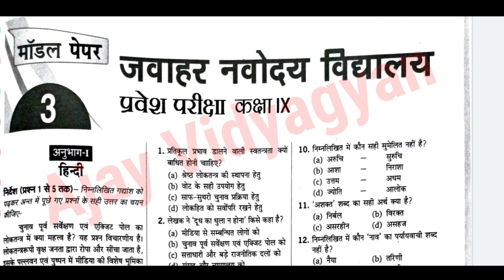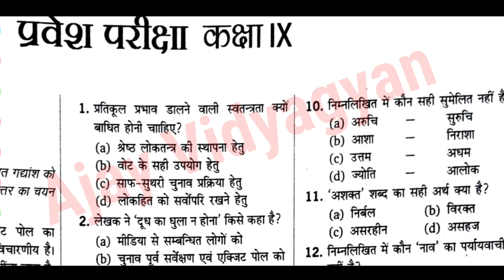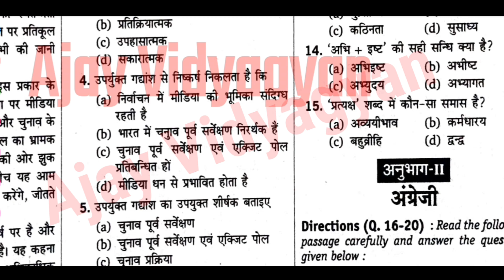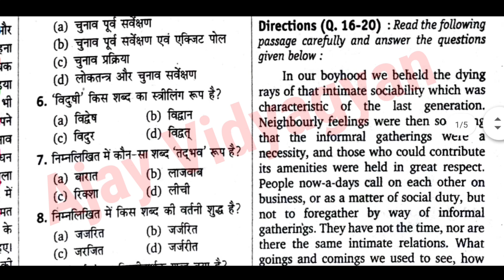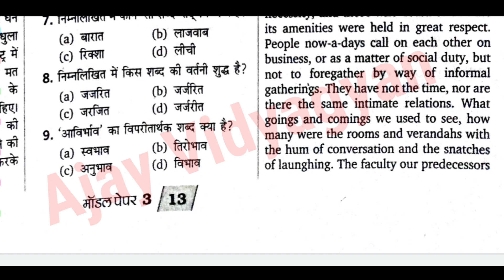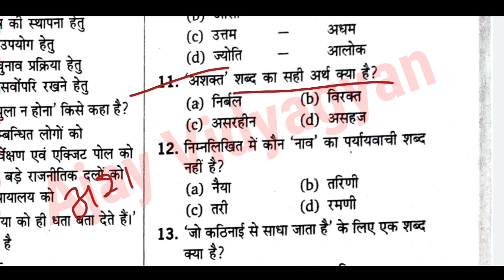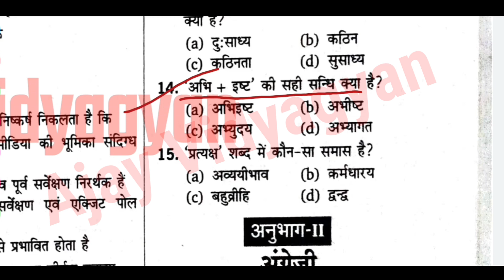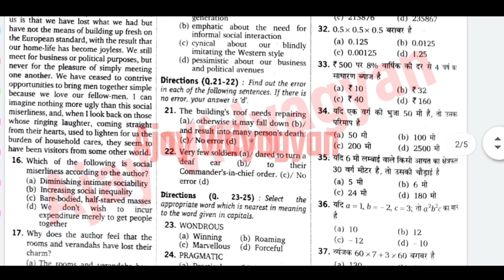Navodaya Vidyalaya entrance exam class 9th 2022 Model paper / Jnvst class 9th model papers 2022#jnv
Ajay Vidyagyan,Jnv Ajay ,Ajay jnv, Vidyagyan school,

Jnv class 9th 2022 exam
 Navodaya Vidyalaya class 9th 2022,
 Navodaya Vidyalaya entrance exam class 9th 2022,
Jawahar Navodaya Vidyalay class ninth exam 2022,
Navodaya Vidyalay class ninth entrance exam 2022,
Jawahar Navodaya Vidyalay kaksha 9 model paper 2022,
Navodaya Vidyalay class ninth 2022,